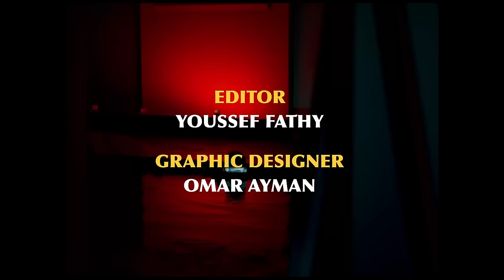Budgy - Abouha Sab Elbeit I بضچي - أبوها ساب البيت(Official Music Video)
Lyrics and Composing: Budgy
Music Production: Issa&Assouad/ Novo
DOP: @keemokonoo
Executive Producer: Joe Mahrous
General Manager: Nicole Hany Mahrous
Music Production: NOVO, issa&assouad
Mixing: NOVO
Mastering: Hany Mahrous
Photographer: Akramyte
Cast: Karen Fawzy
Outfits: Yakancy, NAVY
Editor: Youssef Fathy
Colorist: Aly baghdady
Graphic designer : Omar Ayman
Directed by: Bido Moataz
Produced by:  ​⁠@NJMusicProduction